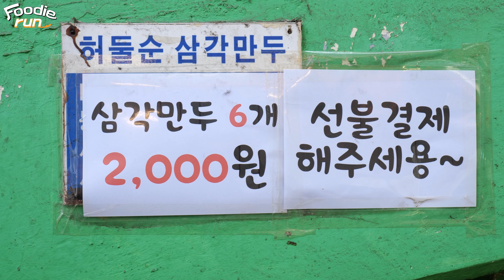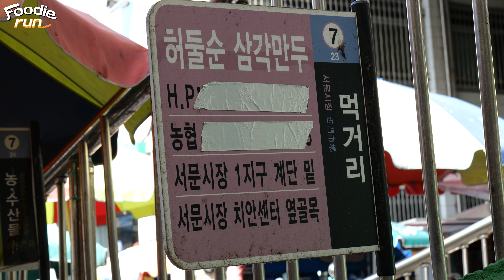"할머니가 50년정도 하셨는데..이젠 더이상 못 나오세요.." 조카가 운영해도 오후 2시면 완판되는 허둘순 삼각만두 현재상황! Korean Street Food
안녕하세요. 세상의 다양한 음식들을 사랑하는 푸디런입니다.
항상 좋은영상으로 맛있는 음식들을 소개할 수 있도록 열심히 노력하겠습니다.
많은 응원과 사랑 부탁드립니다.^^

Hi
I'm FoodieRun, who loves all kinds of food in the world.
I will always work hard to introduce delicious food with good videos.
Please give us a lot of support and love.^^

💨 정보 (information)

💲 가격 (Price) : 삼각만두 6ea KRW 2,000 (USD 1.7)